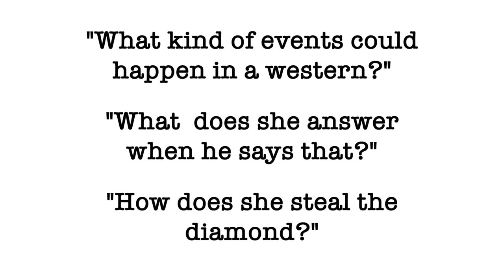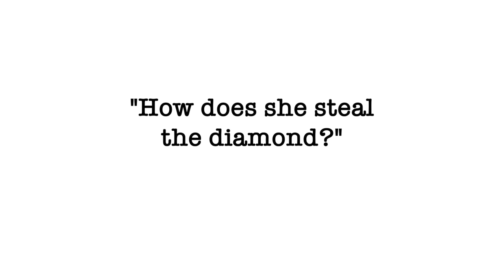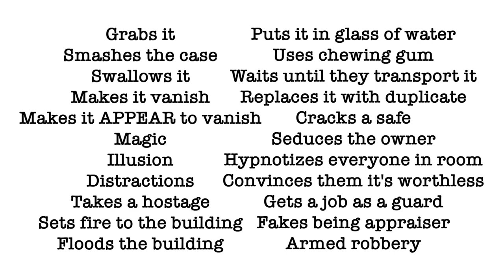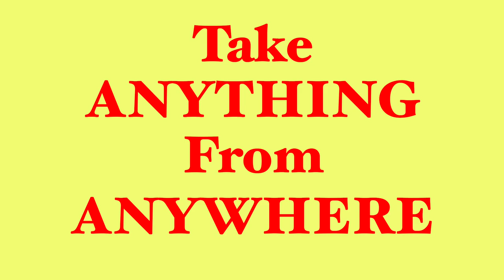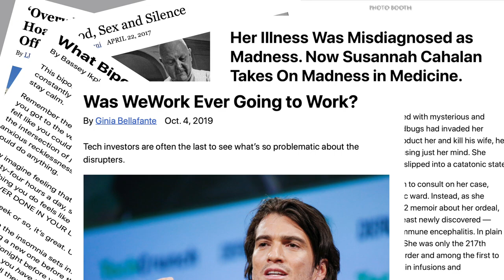The Screenwriting Process: Brainstorming & Scrap Piles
Writing is a PROCESS, a thing you do over and over, hopefully better and better each time.

Learning to get confident and comfortable with the PROCESS is how you end up with better work.

So here are two simple things you can do to improve your process.

This channel is here to help you learn to write for screens - ANY kind of screens, from Hollywood tentpole to streaming series to DIY indie.

Want to know more about me?  Want to work with me, one-on-one?  Script reading and consulting, project and process consulting: go to WRITINGFORSCREENS.COM.